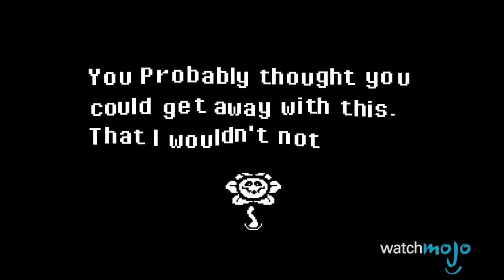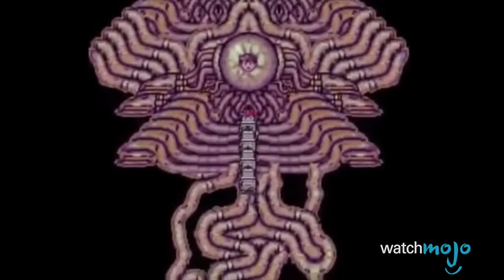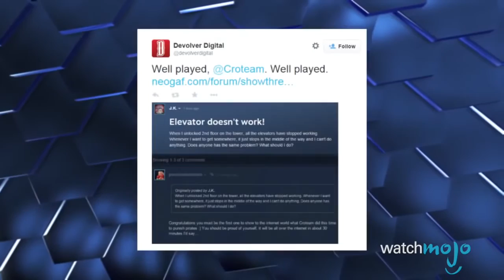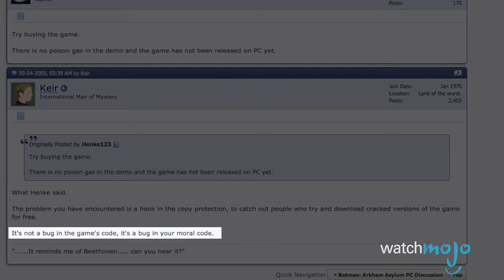Top 10 Games that Trolled the Cheaters & Pirates